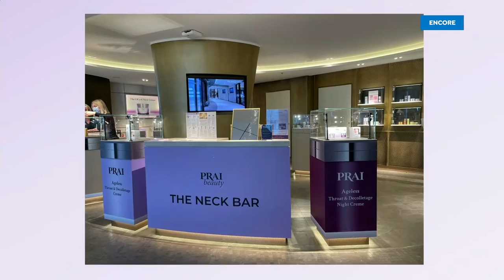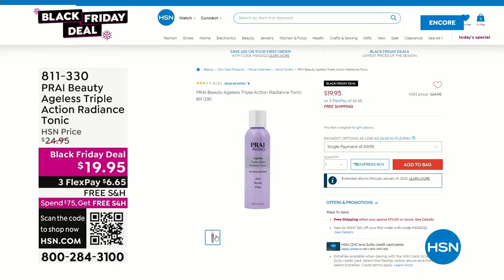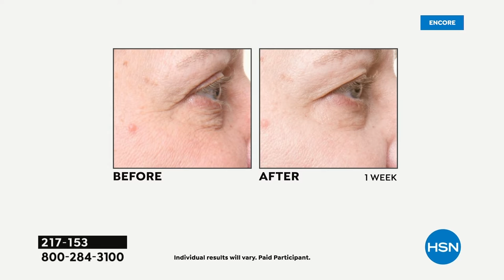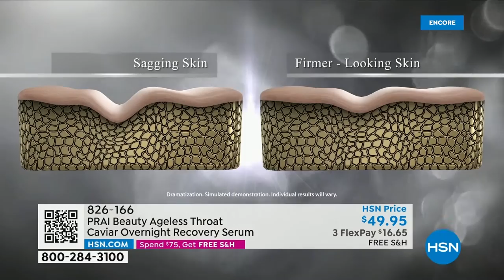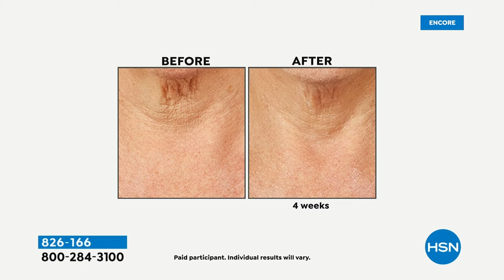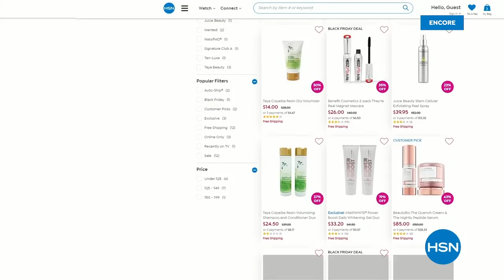HSN | PRAI Beauty- Free Shipping - Black Friday Deals 11.02.2022 - 02 AM